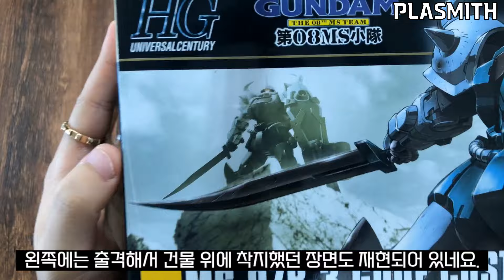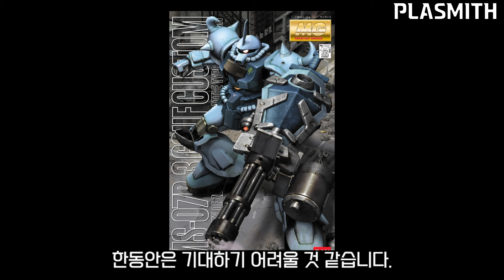[개정판] 포브스 선정 지온 공국 최강의 장인 어른 / HGUC 구프 커스텀 / 노리스 팩커드 / 기동전사 건담 제 08 MS 소대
안녕하세요, PLASMITH 요한입니다.

재편집한 영상을 다시 업로드 합니다.
하는 김에 내용에서 오류가 있었던 부분도 수정했습니다.
불편을 드리게 되어 죄송합니다.😭
앞으로 더 주의해서, 문제가 없는 영상 만들도록 하겠습니다.

오늘은 08소대의 등장 인물이자,
진주인공 급 활약과
사나이다운 모습으로
많은 팬들을 보유한 캐릭터인 노리스 팩커드와
그의 기체인 구프 커스텀에 대해 이야기 해 보았습니다.

함께 보여드리는 건프라는,
2010년 발매된 HGUC 구프 커스텀입니다.😄

0:00 소원과 결심
1:55 인트로
4:20 노리스 팩커드
13:27 구프 커스텀
17:43 건프라
19:46 HGUC 구프 커스텀
22:28 아우트로